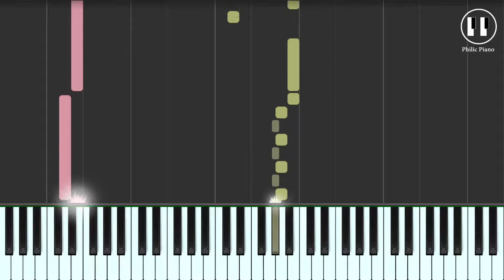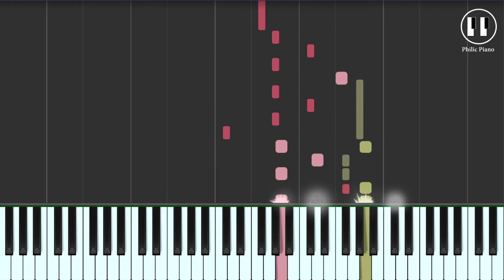Lo Maan Liya Humne - Raaz Reboot (2016)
Name: Lo Maan Liya
Album: Raaz Reboot (2016)
Singer: Arijit Singh
Time Sign: 4/4
Scale: F#m
Tempo: 110
Go PRACTICE...PRACTICE...PRACTICE...